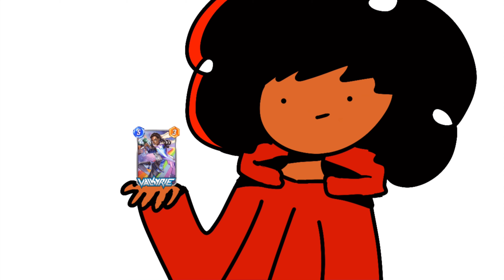When you win games with mediocre cards | Marvel Snap